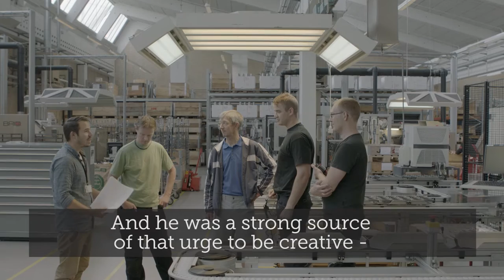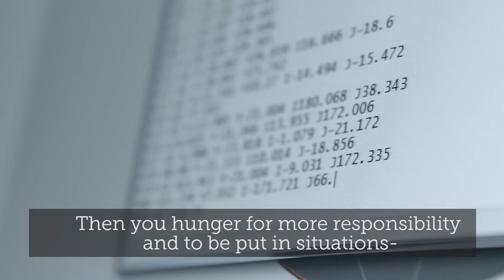Danish Metal Worker's Union - Industrial technician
Michael shapes products of the future at Bang & Olufsen where he trains as an industrial technician.

The future is for the skilled. By 2030 Denmark will need 90.000 skilled workers.